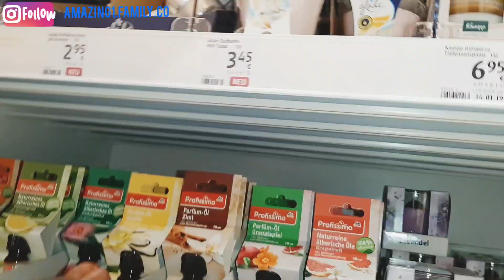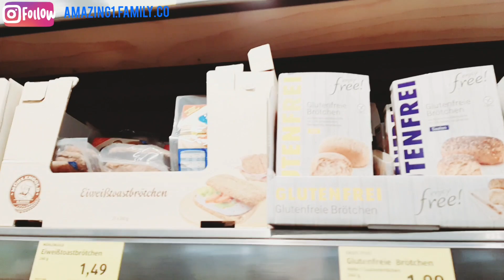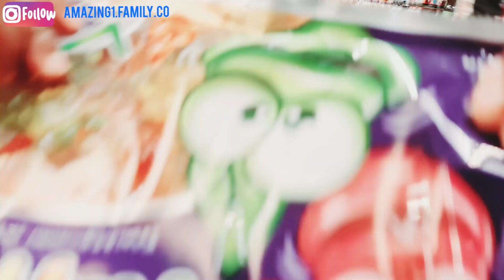vlog|| spend our weekend with us||shopping ||laundry and more|| Akinseye's family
hi lovely family